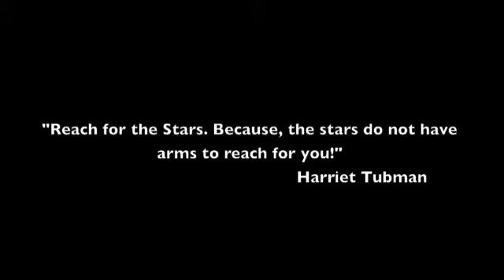A 6:14 Thanksgiving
We went around and asked some people how their Thanksgiving went. There are some very interesting stories